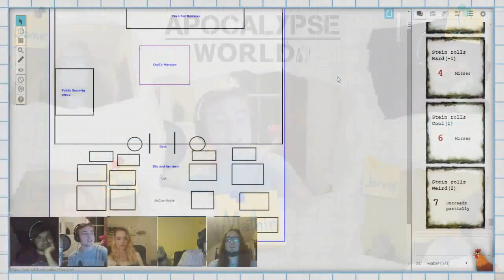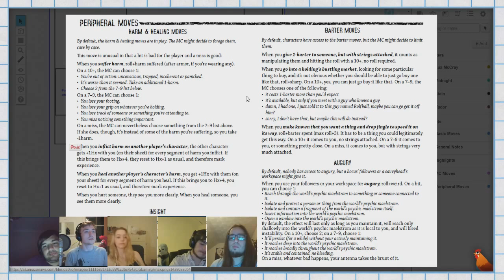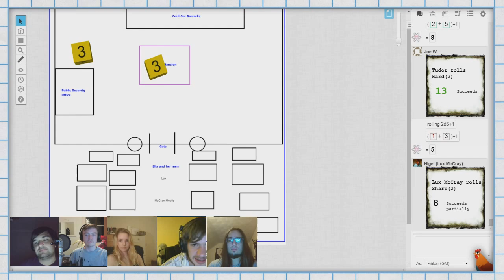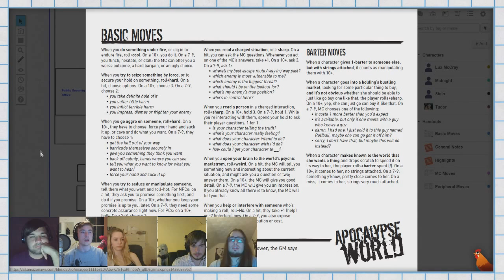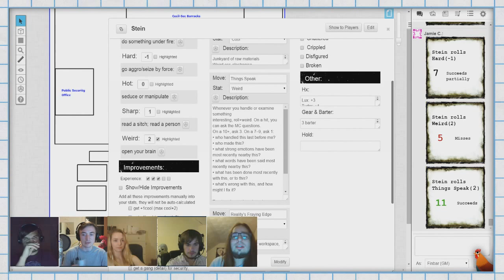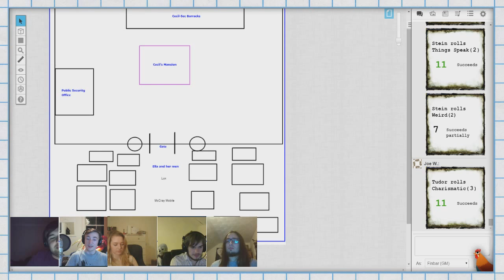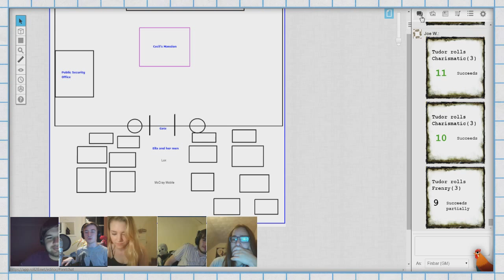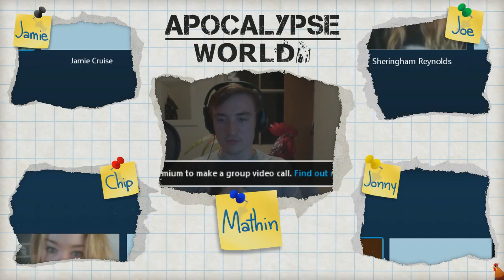The Snowocalypse Week 4 Part 3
Welcome to the Snowocalypse! A campaign set in the Apocalypse World rule set as made by Vincent Baker, filled with snow, ice and weird weird goings on